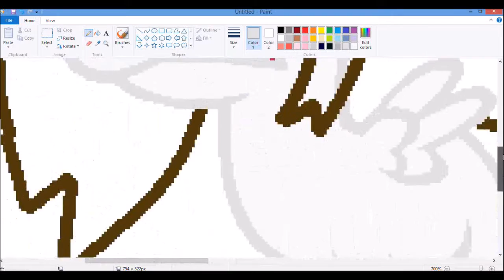(MLP Current Gen Speedpaint) Scared Nozomi